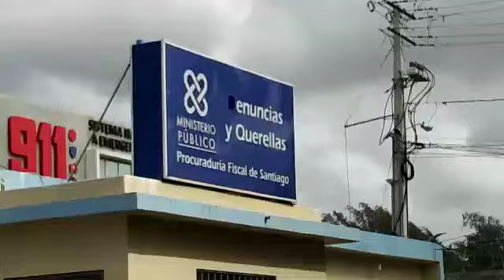DICE ESTE SEÑOR QUE POR NO ENTREGAR EL MOTOR LE CALLERON A TIROS VIVO DE CASUALIDAD